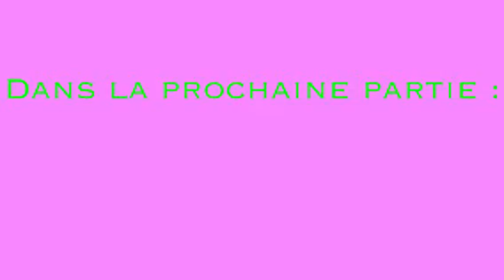SasuSaku 2 ème partie / Love me like you do /